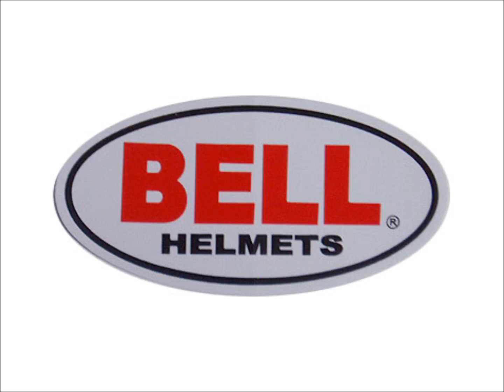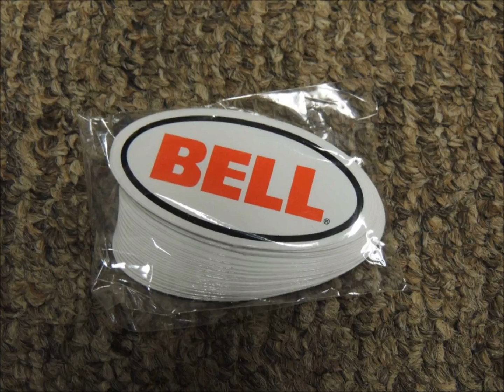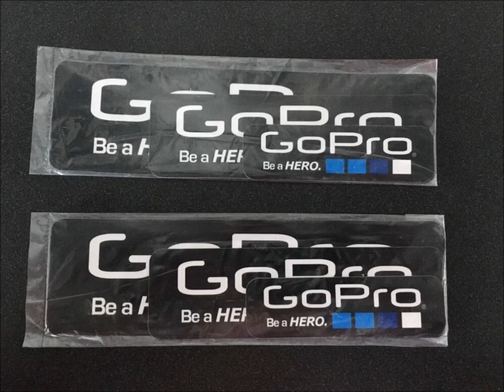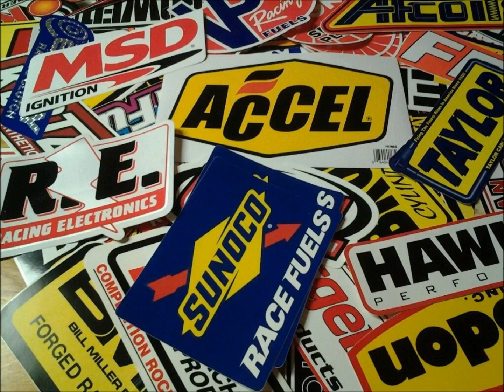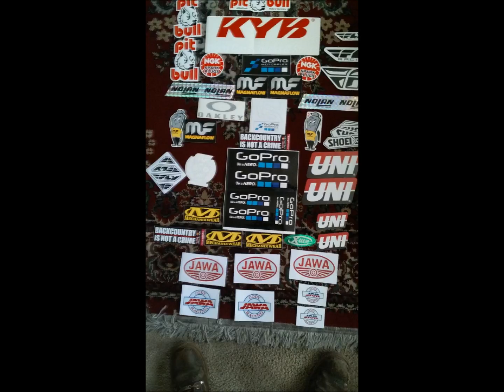Sticker's For Sale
Sticker's For Sale The Sticker Dude